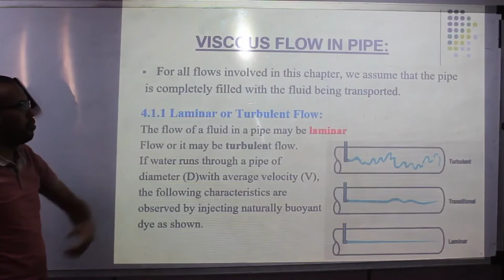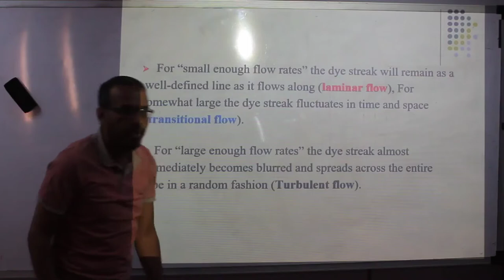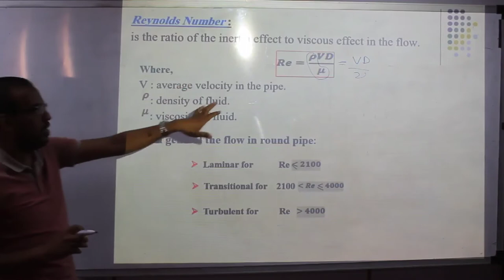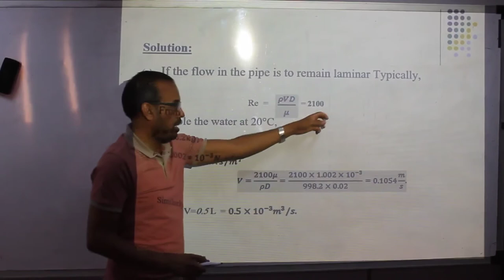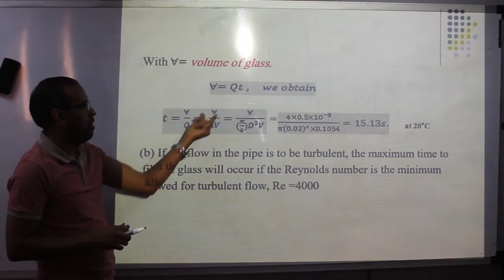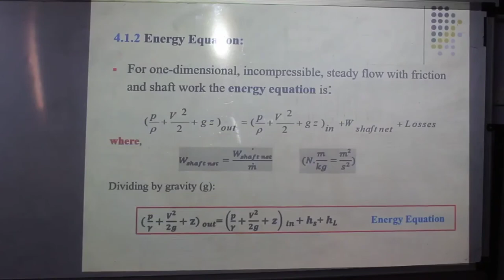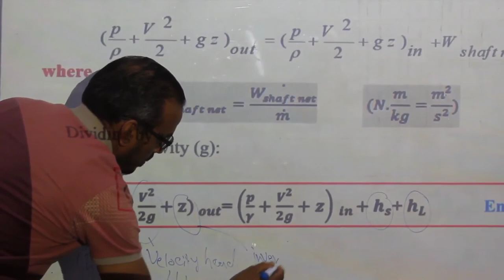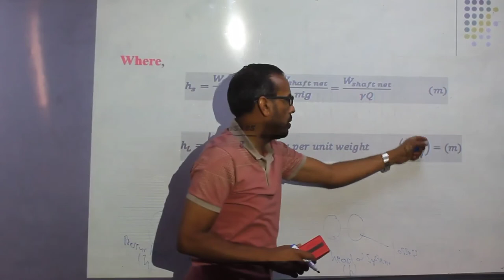Fluid Mechanics Lucture 9 ميكانيكا موائع المحاضرة التاسعة